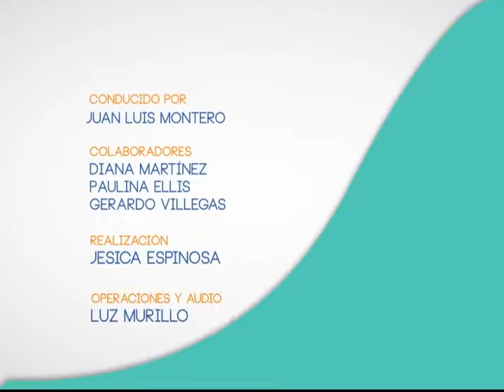Voces Ciudadanas, Tema "Segundo Aniversario de Voces Ciudadanas" 105